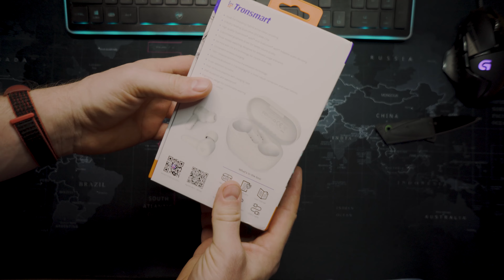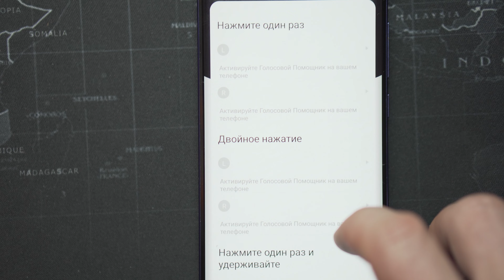ВЕЩИ ИЗ КИТАЯ БЕСПРОВОДНЫЕ НАУШНИКИ Tronsmart Apollo Air+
Tronsmart Apollo Air+
В этом видео ты увидишь ОБЗОР НА НАУШНИКИ Tronsmart Apollo Air+

СОВЕТУЮ ПОСМОТРЕТЬ